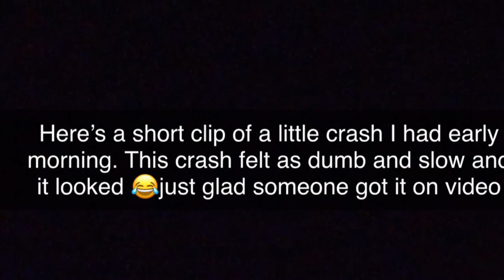High Point National 2021 Vlog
I am still new at this so I am still working out the kinks. I totally forgot to say it when I was videoing I was in 8th in the lcq when I got cleaned out so that sucks but I rode well. I also want to say thank you to Laina Randolph for the videos of me riding.